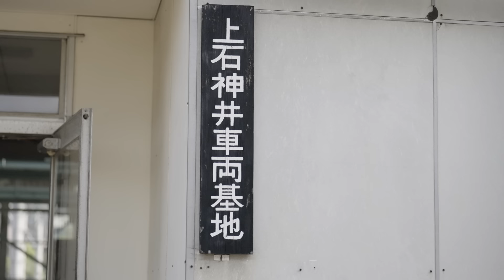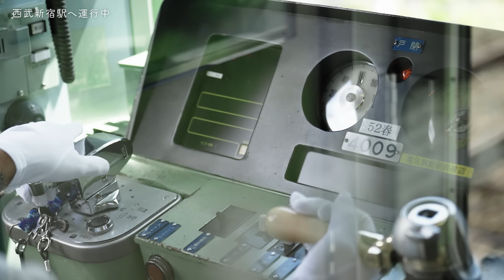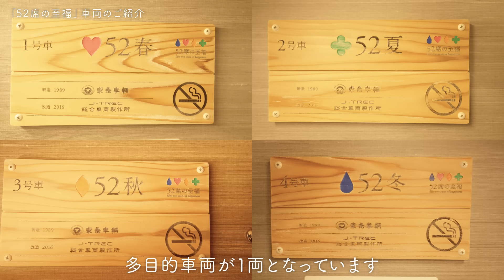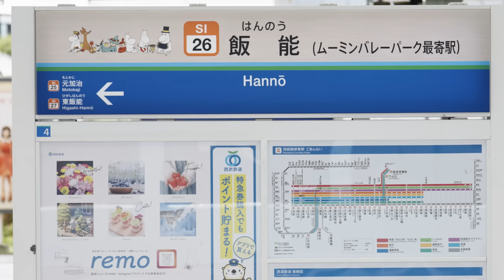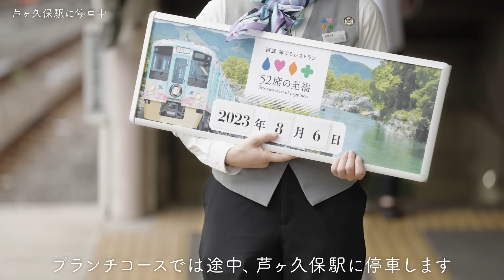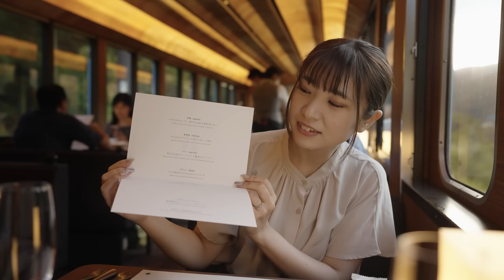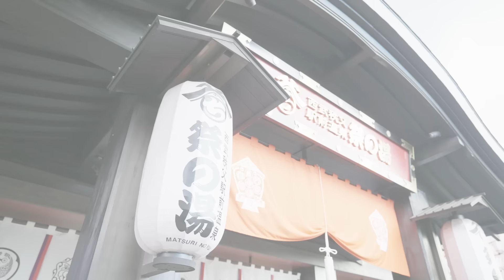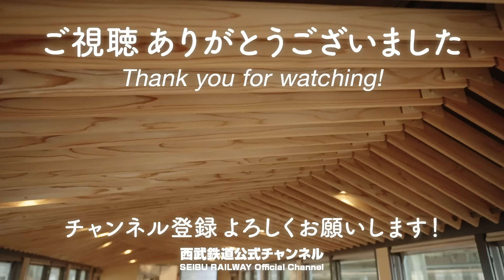【1日密着】西武 旅するレストラン「52席の至福」の1日に密着。裏側を公開します！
2016年に運行を開始し、多くのお客さまにご好評いただいている西武鉄道の観光列車、西武 旅するレストラン「52席の至福」。
その裏側にYouTubeのカメラが潜入！１日密着した様子をお届けします！